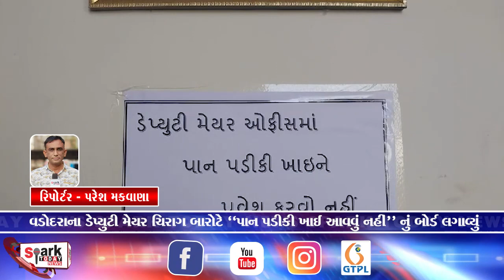વડોદરાના ડેપ્યુટી મેયર ચિરાગ બારોટે "પાન પડીકી ખાઈ આવવું નહીં" નું બોર્ડ લગાવ્યું 2024 | Vadodara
વડોદરાના ડેપ્યુટી મેયર ચિરાગ બારોટે "પાન પડીકી ખાઈ આવવું નહીં" નું બોર્ડ લગાવ્યું